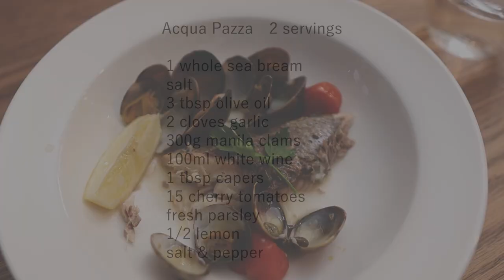【ストウブでつくる】鯛のアクアパッツァ | マンハッタンで寄り道 | Acqua Pazza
ストウブのブレイザーで、イタリアンの定番、アクアパッツァの作り方です。

鯛が丸ごと一尾手に入ったので、作ってみました。
アクアパッツァとは、魚介の水煮込み料理。
味付けはシンプルなのに、魚介から出る旨味がスープに溶け、まるでレストランのような本格的な味になります。

残ったスープにパスタを入れても絶品です！ぜひお試しあれ～

ニューヨークのハドソンヤードにできた新しいランドマーク、ヴェッセル。訪問時は閉鎖中でしたが、再開が楽しみです。

登録後にベルマークを押すと最新動画の通知が届くようになります。
‹材料›26cmブレイザー使用（２人分）
 鯛 1尾
 塩 適量
 アサリ 300g
 白ワイン 100ml
 ケイパー 大さじ1
 ミニトマト 15個
 パセリ 適量
 レモン 1/2個
 塩コショウ

‹作り方›
１．下処理した鯛の尾ひれ以外の全てのひれを切り落とす。身に十字の切り込みを入れ、全体に塩をしっかり振る
。切り込みやおなかの中にも塩を振る。
２．ストウブにオリーブオイル大さじ１とみじん切りしたにんにくを入れ、香りが立つまで弱火で熱する。
３．鯛を入れ、完成した時に表にしたい面から、中火で焼き色を付ける。
４．鯛をひっくり返し、裏面を焼く。
５．砂抜きしたアサリ、白ワインを入れ、一度沸騰させてアルコールを飛ばす。
６．ケイパー、ミニトマト、水200㎖を加え、蓋をして中火で熱する。
７．蓋の隙間から蒸気が出てきたら弱火に落とし、さらに加熱。蓋をしてから合計20分ほど。
８．蓋を開け、オリーブオイルを大さじ２ほど回しかける。塩コショウで味を整え、パセリとレモンを添えて完成。

 1 whole sea bream salt
 3 tbsp olive oil
 2 cloves garlic
 300g manila clams
100ml white wine
 1 tbsp capers
 15 cherry tomatoes
 fresh parsley
 1/2 lemon
 salt & pepper

[Instructions]
１．Rinse and pat dry a sea bream. Cut off the fins and make cross cuts on both sides. Sprinkle the salt firmly to the whole fish.
２．Add 1 tablespoon of olive oil and chopped garlic to the Staub and heat over low heat until you can smell the garlic.
３．Add the fish and brown over medium heat from the side you want to turn to the front when completed.
４．Turn the fish over and bake the backside.
５．Add the desanded clams and white wine and bring to a boil to remove the alcohol.
６．Add capers, cherry tomatoes, and 200 ml of water, cover and heat on medium heat until steam comes out.
７．Reduce to low heat and simmer for a total of 20 minutes.
８．Open the lid and sprinkle about 2 tablespoons of olive oil. Season with salt and pepper and add parsley and lemon.

[Cooking Tools]
・STAUB：Food52 x Staub 2-in-1 Grill Pan & Cocotte 26cm

[Equipment]
・Camera：Canon EOS M50, GoProHERO9
・Lens：Sigma 16mm F/1.4 DC DN, EF-M 15-45mm
・Mic：RODE Video Micro